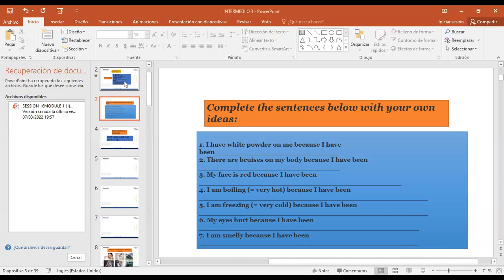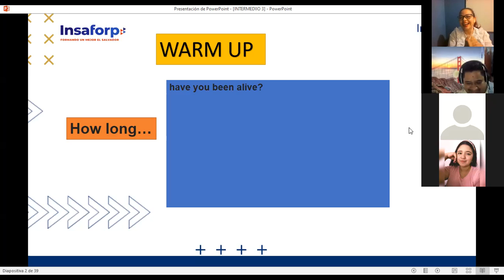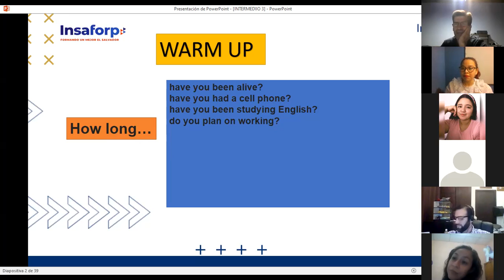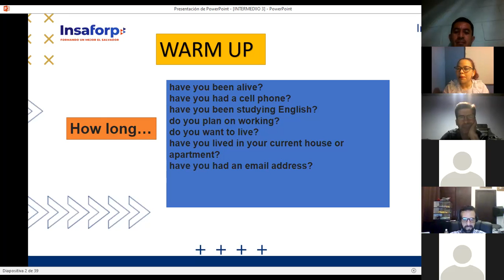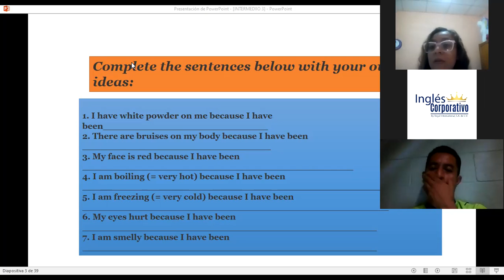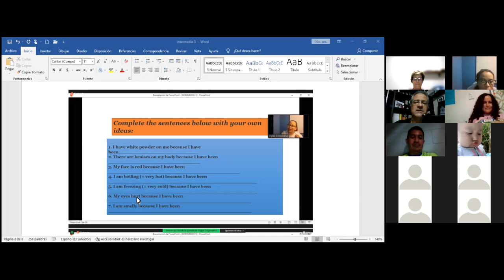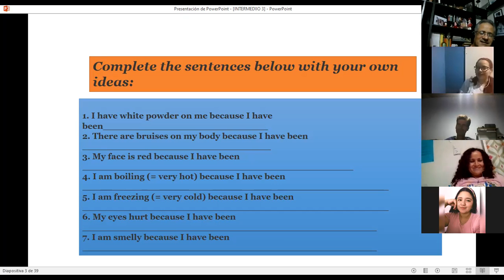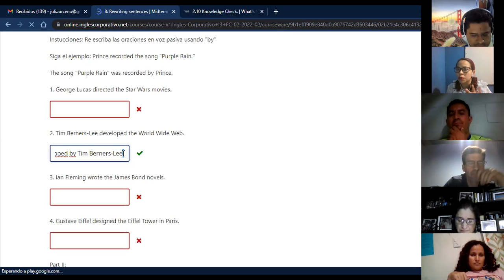Ingles Corporativo- SESSION 8 PRESENT PERFECT CONTINUOUS